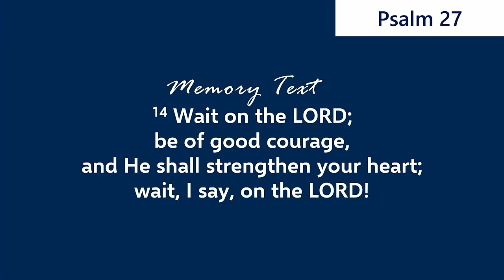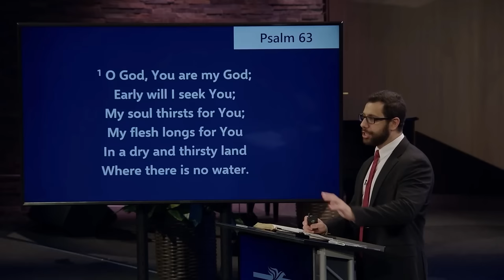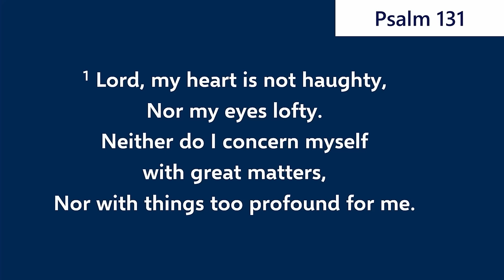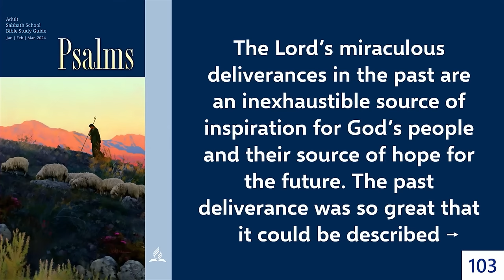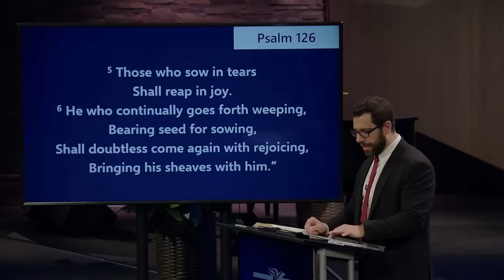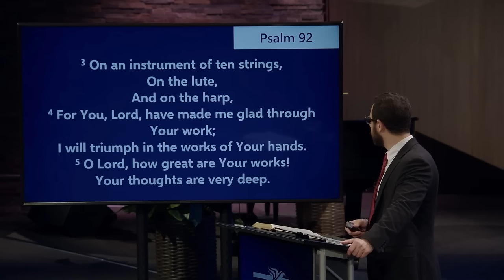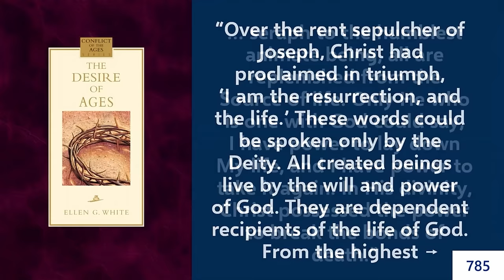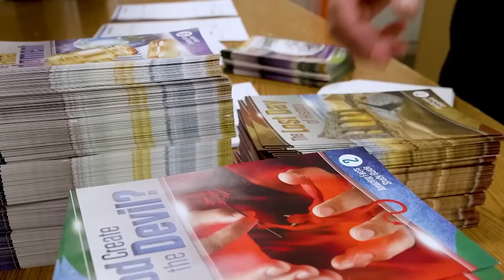Luccas Rodor - Wait on the Lord (Sabbath School Study Hour)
The Book of Psalms - 1st Quarter 2024
LESSON #13

If there is a final word that we can draw from the Psalms, it should be “wait on the Lord.” Waiting on the Lord is not an idle and desperate biding of one’s time. Instead, waiting on the Lord is an act full of trust and faith, a trust and faith revealed in action.